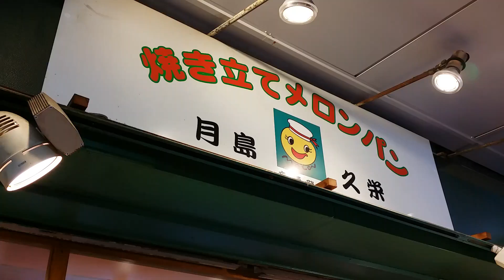【月島 久栄】 焼きたてメロンパン （食べ歩き）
月島もんじゃストリート に、 絶品 メロンパンのお店がありましたヾ(ﾟ∀ﾟ)